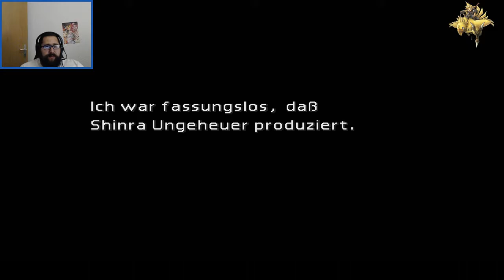[GER]Final fantasy live lp #35